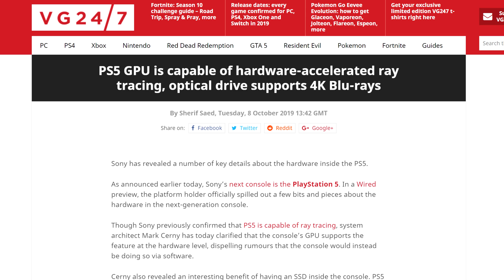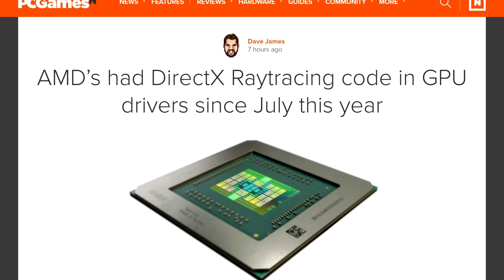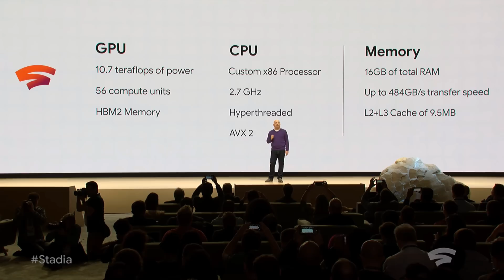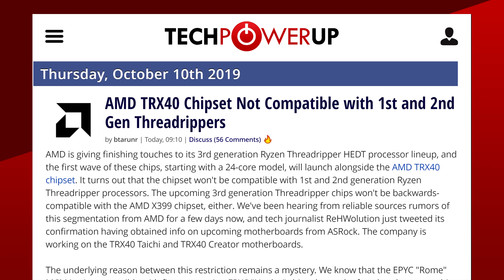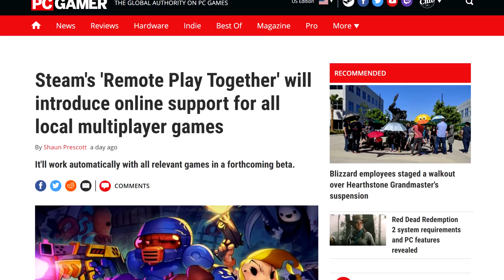AMD had Ray-Tracing In The Drivers Since July! Stadia Better Than PC Gaming in a Year?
Let’s get started with AMD, in recent days, we’ve learned that the PS5’s Custom Navi chip would include hardware acceleration for real time ray tracing. Now we kind of expected that , but it was nice to have the actual confirmation from  Playstation’s lead system architect.
But real time ray tracing isn’t only a hardware solution as we’ve seen with Nvidia when they enabled it on non RTX cards. Now I know , the performance was terrible, but it gave us an idea on how taxing software based DirectX ray tracing is. Back to the actual news, it seems like AMD might be introducing a software solution in december. The Radeon adrenalin edition driver from all the way back in july actually show DXR code within references to ray tracing.
At the end of the year, AMD usually comes out with a huge driver update with new features, and this year is no different. AMD’s China partner summit just happened and new features are coming in december. It could be ray tracing, but it could be something else, like Radeon image sharpening for DX11 games or for vega graphics, or even integer scaling since AMD is the only manufacturer to not support it at all right now. Now Don't get me wrong, If they do enable it, the performance will likely be absolute trash , but if nvidia enabled it, why can't AMD.

TODAY'S DOSE OF TECH NEWS SOURCES